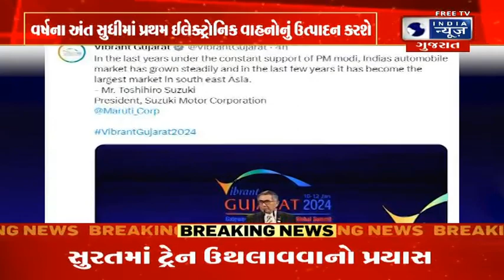સુઝુકી મોટરની વાર્ષિક ઉત્પાદન ક્ષમતા 1 મિલિયન યુનિટ જશે - India News Gujarat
આજે ગાંધીનગર ખાતે વાઈબ્રન્ટ ગુજરાત ગ્લોબલ સમિટ 2024નો પ્રારંભ થયો છે જેમાં દેશ-વિદેશના ઉદ્યોગપતિ તેમજ કંપનીઓના સીઈઓ ઉપસ્થિત રહ્યા હતા,